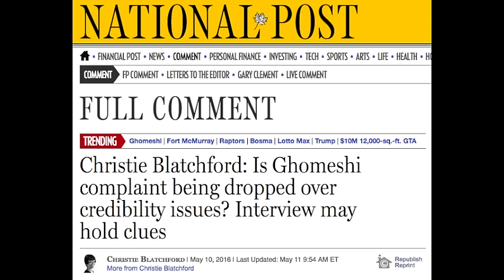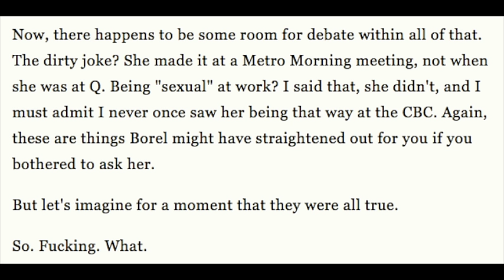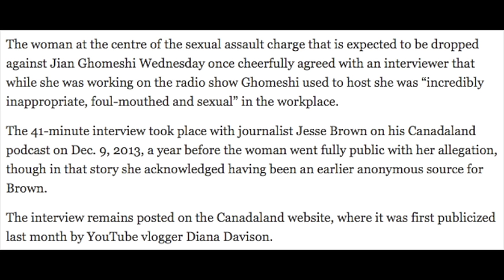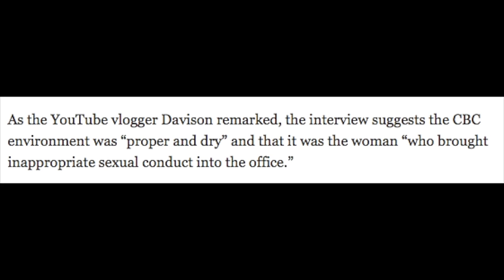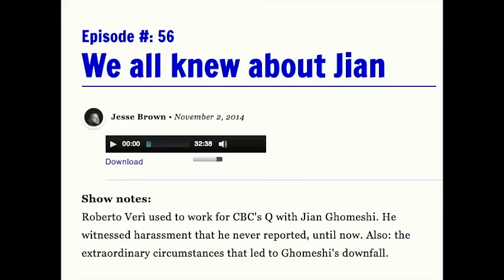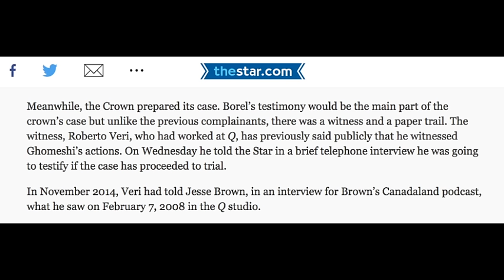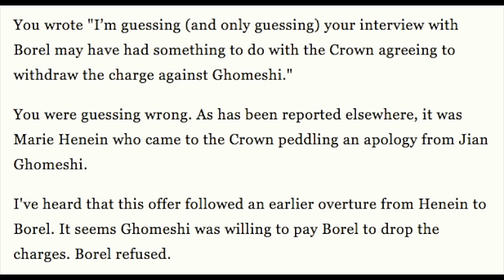Jesse Brown Is a Liar and the Toronto Police Suck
Find out what the Toronto police and Kevin Donovan, “investigative reporter,” didn't know about the Ghomeshi accusers. Also, Jesse Brown and Kathryn Borel are liars.